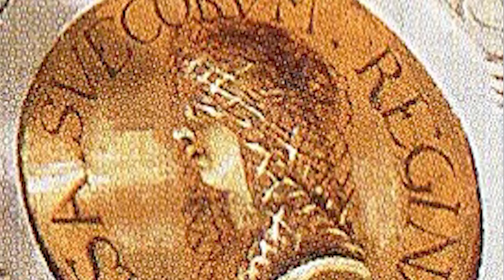The Tenth Day Of Christmas: Mother's Night - Ep. 10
Let the Lords do the leaping on the tenth day of Christmas, for this is mother's night, an ancient Anglo Saxon tradition honouring women. So ladies take a load off and fellas get off your butts and make the women in your life feel appreciated today.

Originally this pagan ceremony was held on December 25th, much to the disapproval of the clergy once Christianity arrived on British shores. It is said to honour a trio of goddesses, a motif that is repeated across ancient Europe. Ancient Vikings would practice a similar midwinter ceremony called disablot in honour of powerful female deities, including the Valkyries and other faeries and spirits.

Swedish legend tells of a woman named Disa from antiquity. The king decided all the sick and elderly would be sacrificed to Odin that year. This horrified young Disa, the princess of a nearby kingdom, and she thought she could reason with him and change his mind. He agreed to an audience, but only if she arrived not by day or by night, and not on foot, by boat, by horse or by wagon. She arrived at dusk, with one foot on a cart pulled by two young men, and her other foot on a goat trotting alongside. This could be seen as an allegory for the seemingly impossible standards that have historically been put on women by patriarchal societies, and the incredible wit and boldness required to navigate them.

Disablot stills survives in Sweden today in the annual Disting market. This may have influenced the Christmas Markets found around Europe today, selling hot spiced wine, baked treats, trinkets, dolls and all that good christmassy stuff.  During the holidays many Swedish and Norwegian families enjoy Lefse, a potato-based crepe, and delicate snowflake-shaped cookies called rosettes.

It is customary to give homemade gifts on this day, but if you don't have time to make anything, take a moment to write a few words of good tidings in a card or letter for those you love.